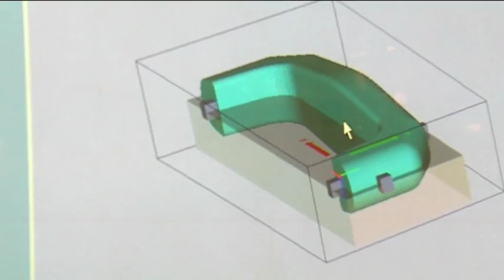Bachelor of Technology (Education) in Materials and Engineering Technology LM095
The Bachelor of Technology degree, with specialism in the teaching of Metalwork and Technology, is designed to produce graduates with technological and engineering skills to satisfy the needs of the Irish second level school system in relation to teaching Metalwork,Technical Graphics and Technology to Junior Certificate (and proposed Senior Certificate) level; Technical Drawing,Technology and Engineering to Leaving Certificate Higher Level.